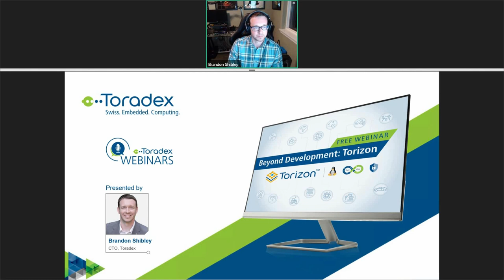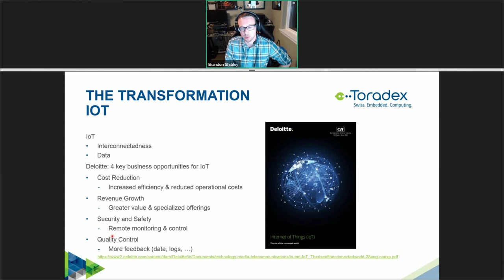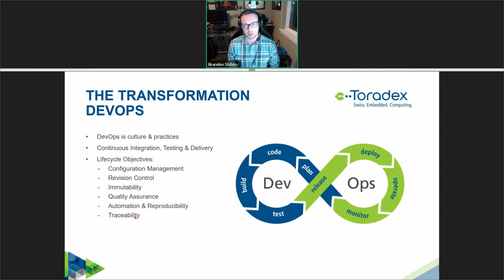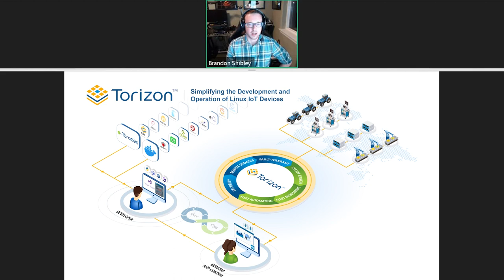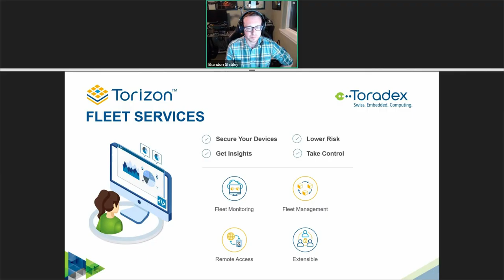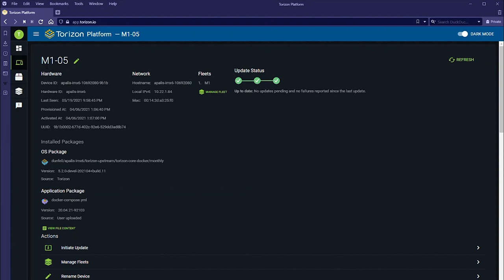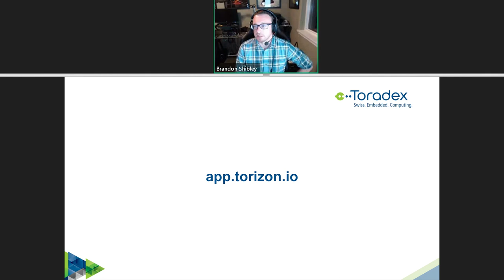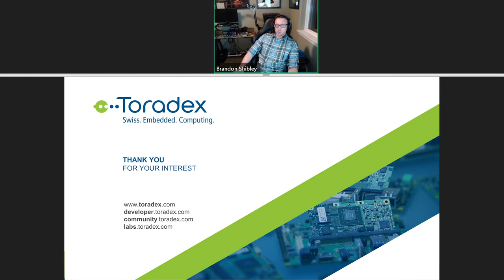Beyond Development: Torizon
Modern product development doesn’t end when your first devices leave the factory. Device monitoring & over-the-air updates allow for improving customer experience, resolving bugs, addressing security issues, and even delivering new add-on features after devices are deployed. Yet challenges abound from the increasing demands of connectivity, security and scalability.

In this webinar, we discuss these fleet-scale challenges and how they're tamed by DevOps practices - embracing agility and continuous delivery to bridge development & operations. We consider the full technology stack: computing hardware, operating system, applications and cloud services, including over-the-air updates and fleet monitoring. And we introduce Torizon, a Linux-based industrial IoT platform that simplifies the development, maintenance, and operation of your distributed edge devices.

Key takeaways:
 -  Learn modern approaches to manage the challenges of sustained development & operation of distributed & connected embedded systems
 -  Learn how Torizon Platform helps solve these problems with secure device updates & monitoring
 -  Get an exclusive view into the future of Torizon

00:00:55​​ Industry overview
00:22:41​​ Introduction to Toradex
00:24:43​​ Introduction to Torizon
              - 00:25:31 Torizon Platform
              - 00:29:53 Developer Tooling
              - 00:33:53 Fleet Services
              - 00:36:54 Security & Reliability
              - 00:39:31 Demo
00:45:01 Q&A